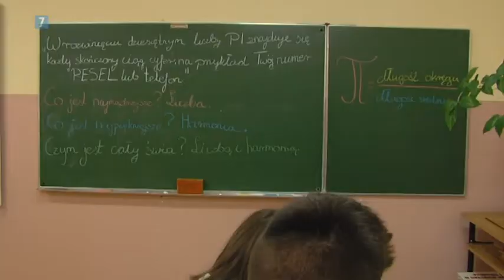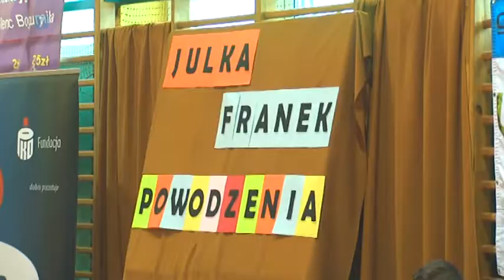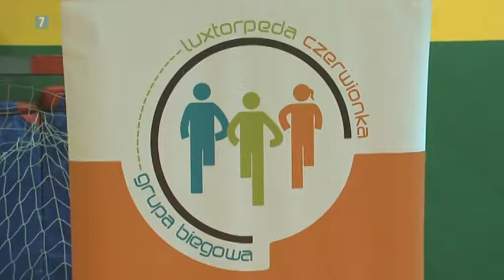Echa Regionu Gaszowice 26 04 2017